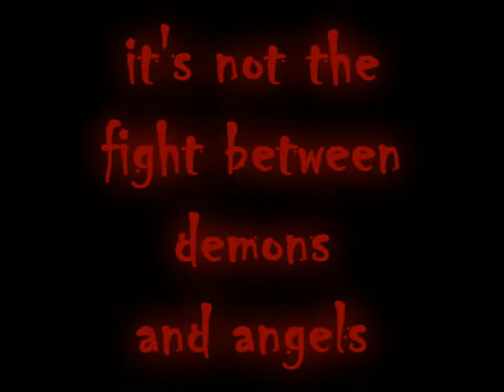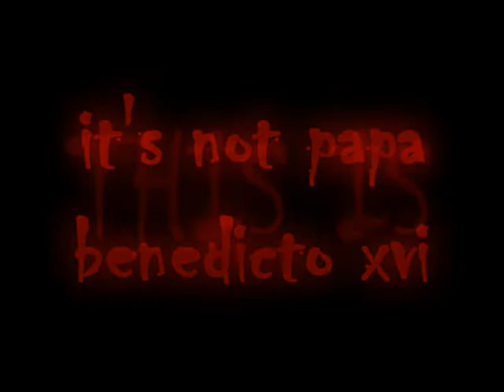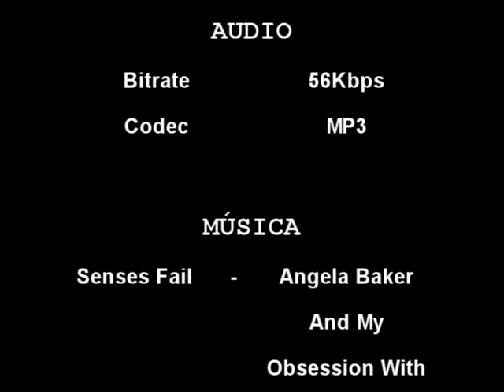Wary's Movie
Wary's Movie - vDe Rancagua 2005 - Generacion 2009 Colegio Saint Dominic

espero q les guste! saludos, adios!!